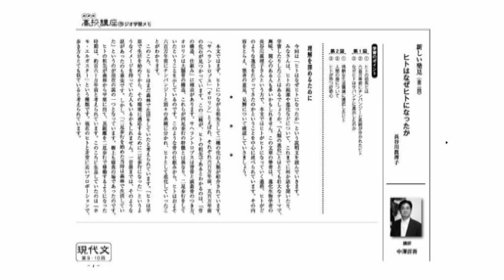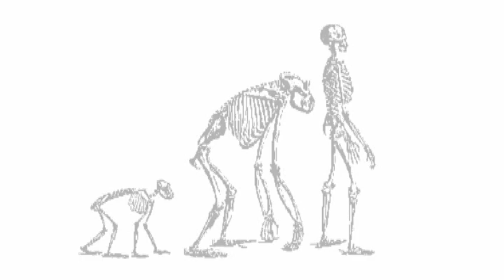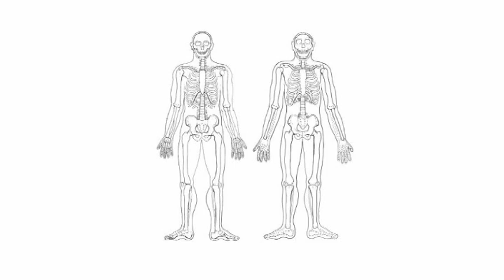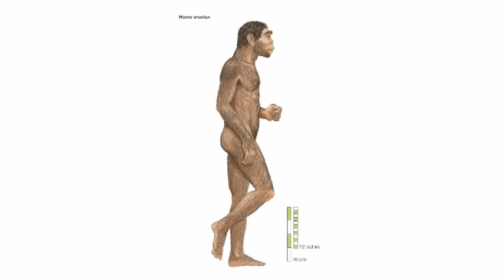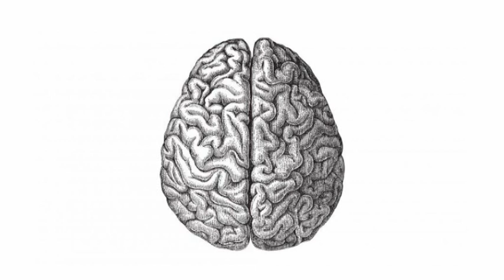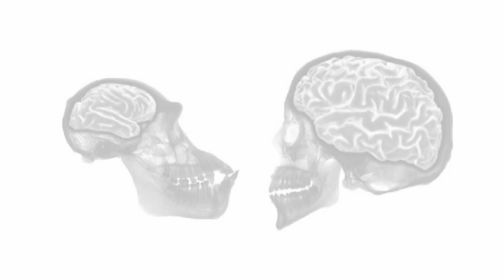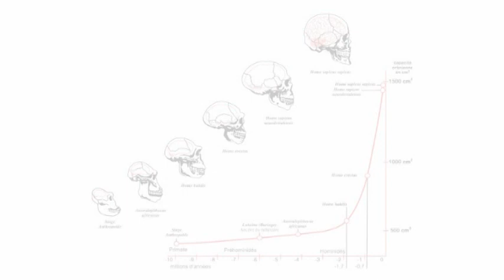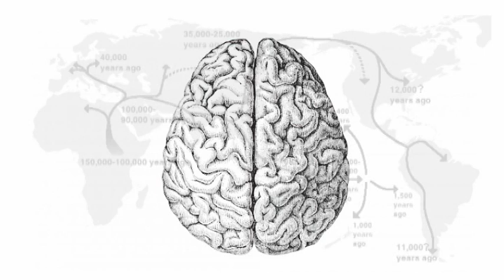文化人類学「ヒトはなぜヒトになり、グローバル化したのか」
ＮＨＫ高校講座「現代文」(2018年)
第10回 新しい発見～ヒトはなぜヒトになれたのか
（講師：中澤匠吾）
※40分のラジオ講座に画像と動画を加えて11分に編集